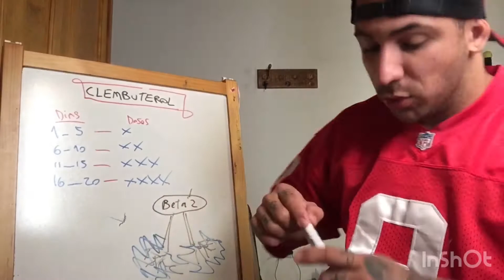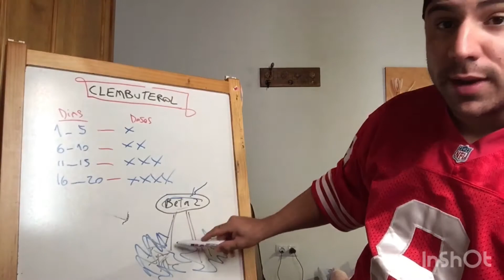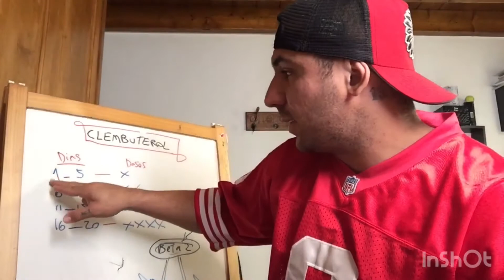CLENBUTEROL Que es ?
Video informativo sobre las preguntas que recibí en mis historias en el insta @kelvincristiangabriel  Recordando que no es con la intención de  hacer apologías  por el uso de cualquier sustancia.  Siempre consulte a su médico para obtener más información antes de usar cualquier medicación.